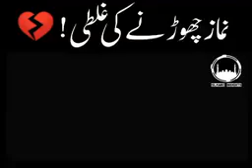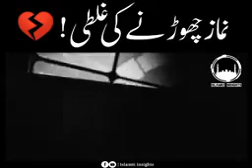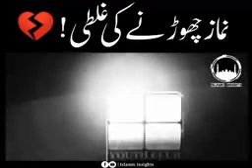نماز کبھی نہ چھوڑنا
Video from عبد الأمير